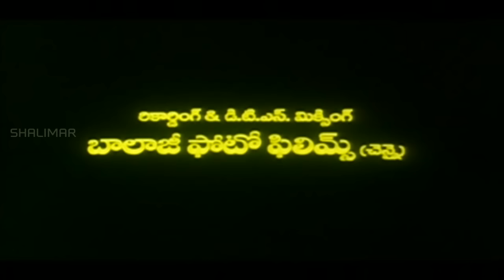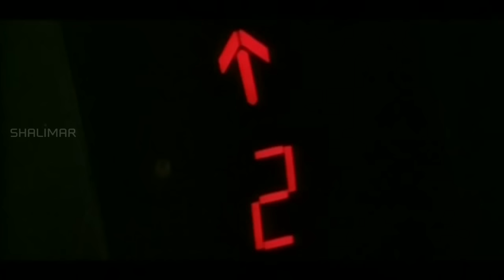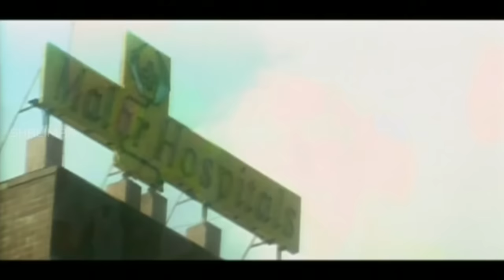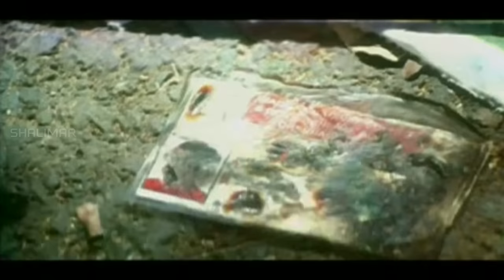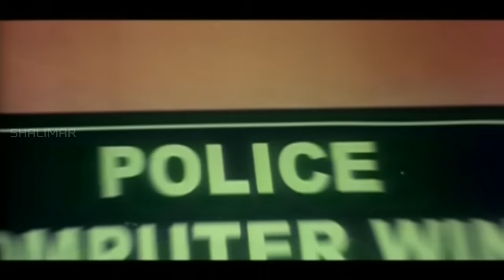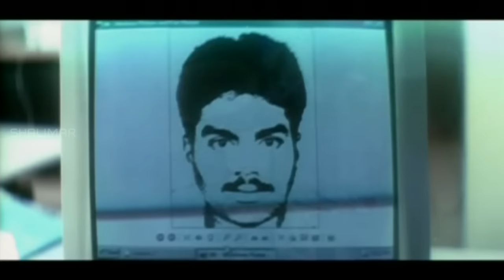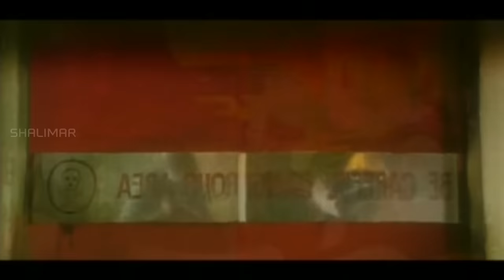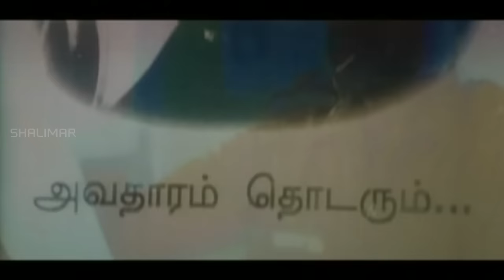Avatharudu Full Length Telugu Movie || Ajith, Asin, Keerthi Chawla || Latest Telugu Movies